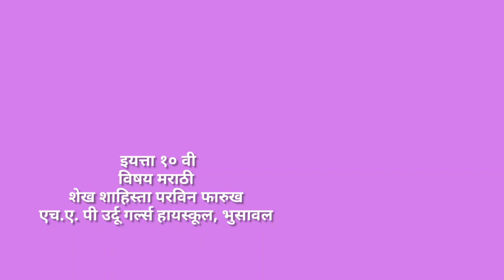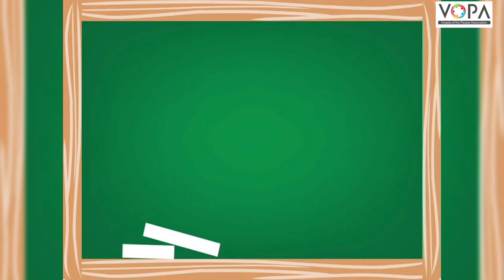10th | Marathi | Chapter No.13 | हा देश माझा | V-School